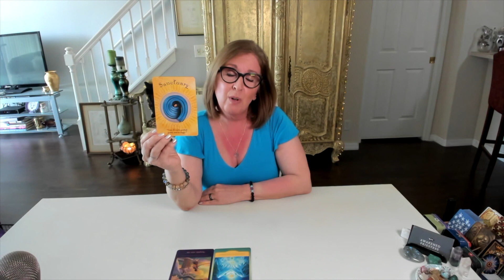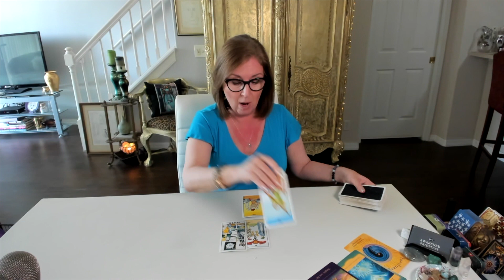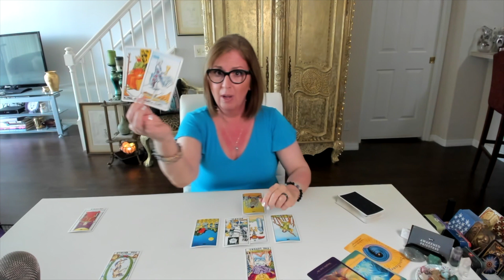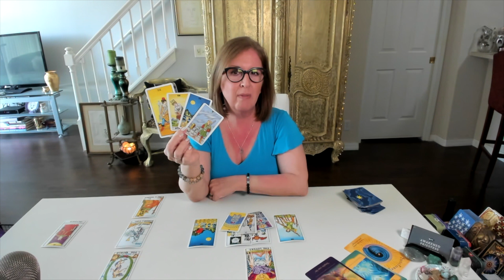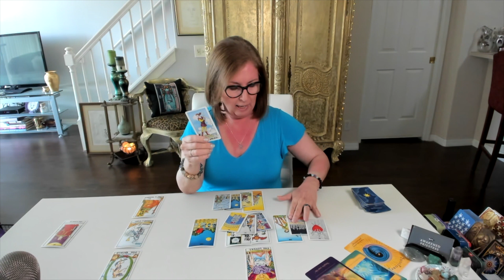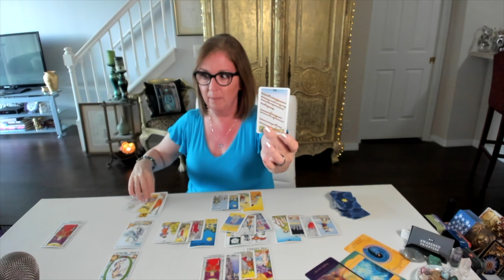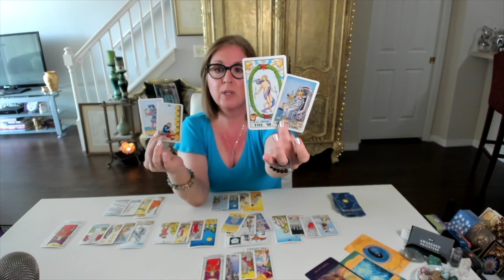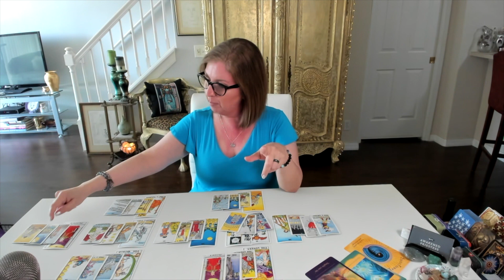LIBRA ~ Things aren't always as they seem. Divine Feminine Twin Flame Tarot Reading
Libra Divine Feminine Twin Flame Tarot Reading.

Intro 0:00
Oracle 2:45
Tarot 5:10

You’re invited to join us in the *Priestess Lounge*! (Just answer the question, agree to the policies and YOU'RE IN!! 🙌🏼)